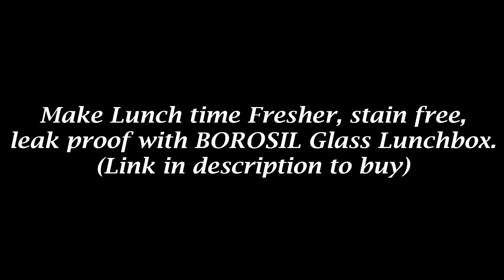Lunchbox recipe idea- 6 | Office lunchbox recipe | quick lunchbox recipe | recipe under 30 mins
So, Gift Borosil Products to your loved ones & make their daily kitchen chores super easy.